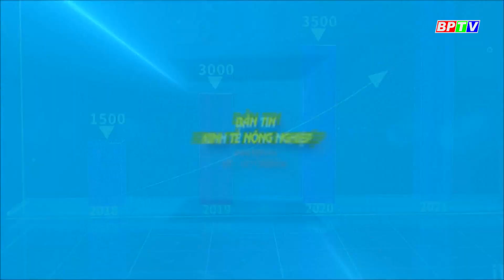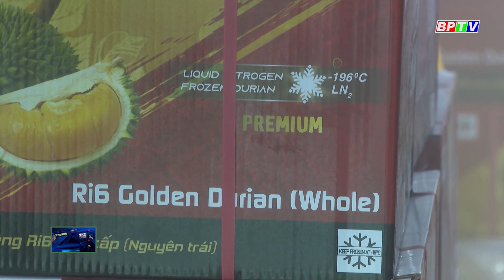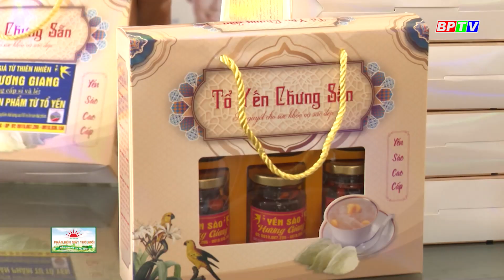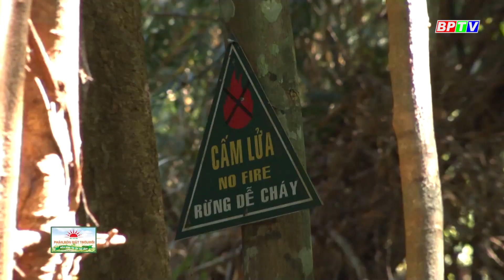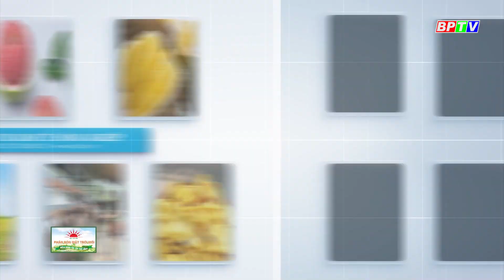Kinh tế nông nghiệp 20-3-2024 |Thông tin hữu ích ||BPTV